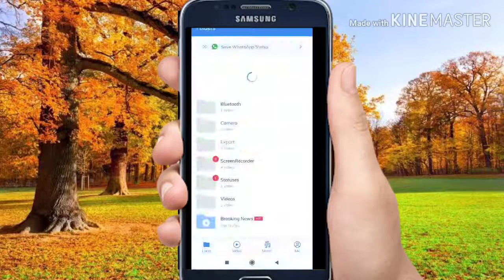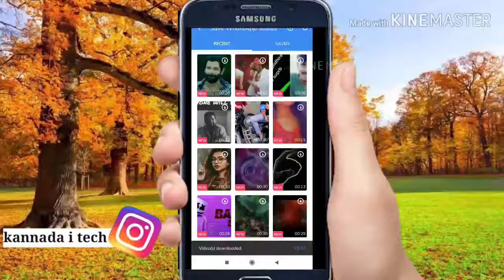status ಡೌನ್‌ಲೋಡ್ ಮಾಡುವುದು ಹೇಗೆ | how to download status from WhatsApp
Flipkart My Geares

                              in this video i tell about how to download what's up status in phone in Kannada

Kannada hitech
kannada i tech